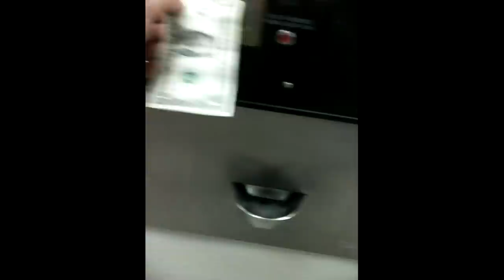how to trick a cash-to-coin machine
haters will say its fake